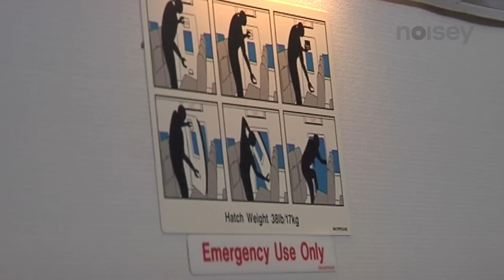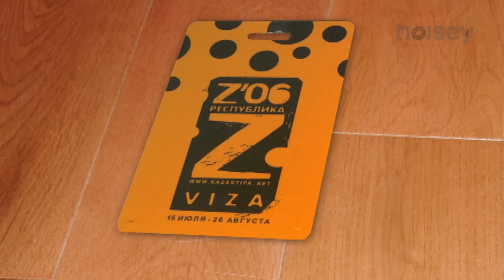Kazantip: Raving on the Black Sea - Noisey Music World - Episode 2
A few years back we visited the Republic of Kazantip, an annual month-long rave/orgy on the southern coast of the Ukraine. Ravers are called citizens, visas are required for entry, and there is even a Minister of Foreign Affairs. The whole scene is trapped somewhere in the 90s with its platform shoes, pink dreadlocks, and energy drinks. Join VICE as we head to the Black Sea coast for the closing party and make friends with the luminaries of Russian criminal society.